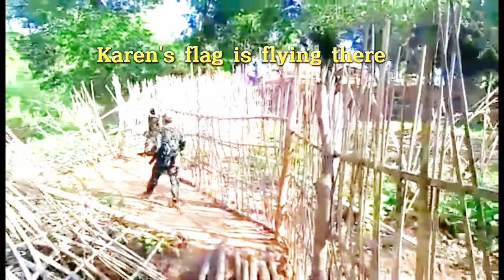ဒီကနေ့ KNLA ဒုစစ်ဦးစီးချုပ် ဘောကျော် နဲ့ ရဲဘော်များ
အကြမ်းဖက် စကစ သောလဲထ စခန်း မသိမ်းပိုက်ခင်